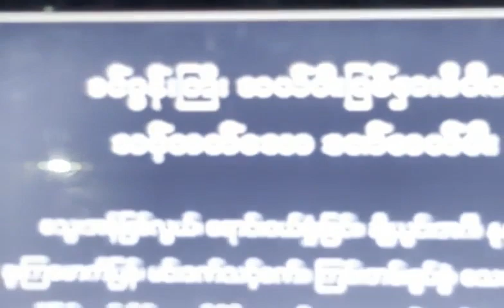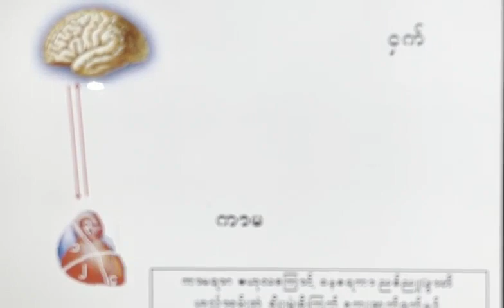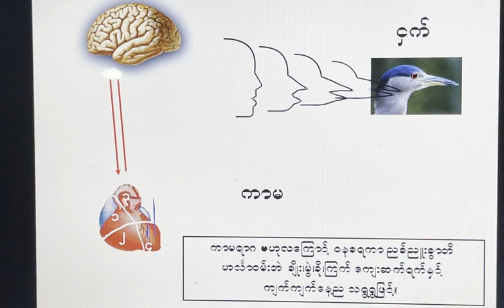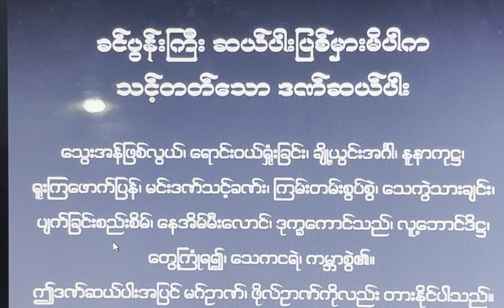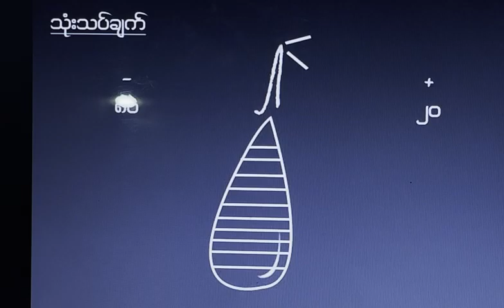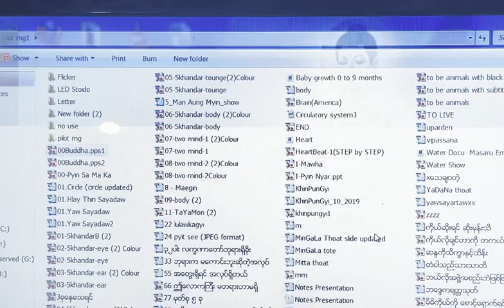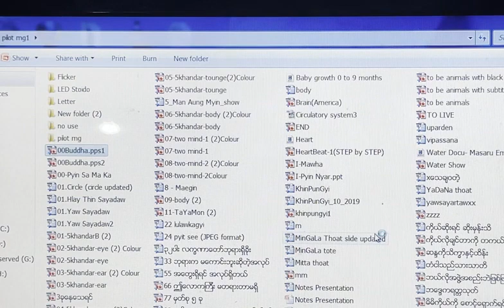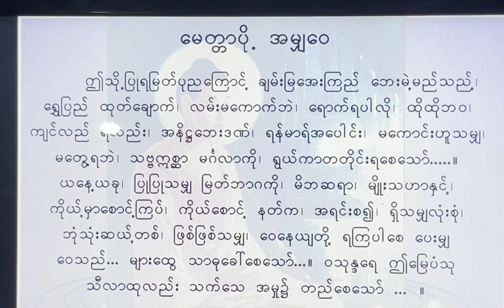ဟောစဥ်(၁၀) ၂၀၂၂ခုနှစ် နှစ်ဦး(၁၀)ရက်အထူးတရားစခန်း (တတိယ​နေ့) - ပိုင်းလော့ဆရာတော်ဘုရားကြီး